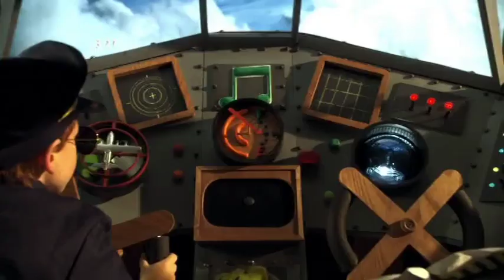CBBC on BBC Two - Switchover (3rd September 2007)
Leading out of Prank Patrol.